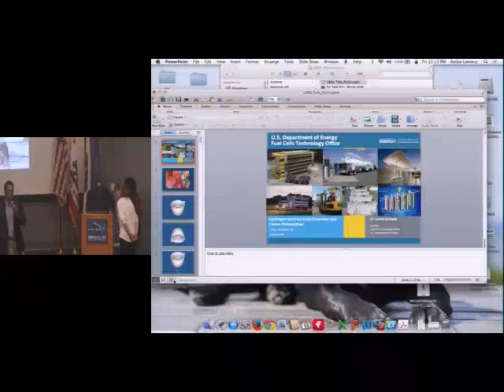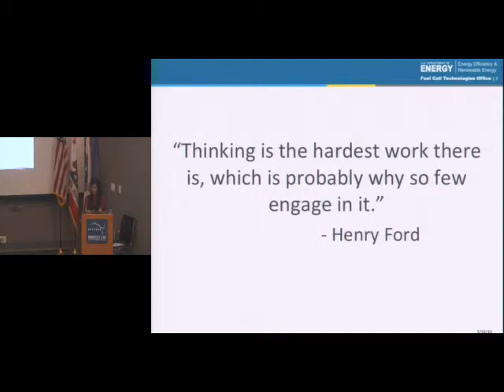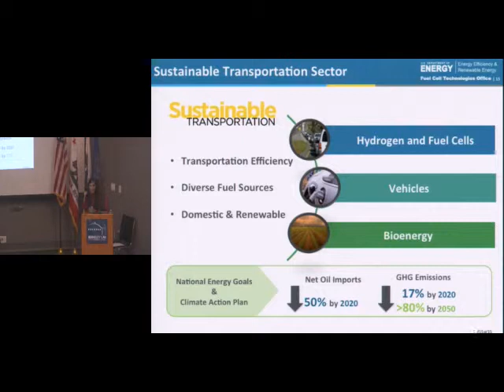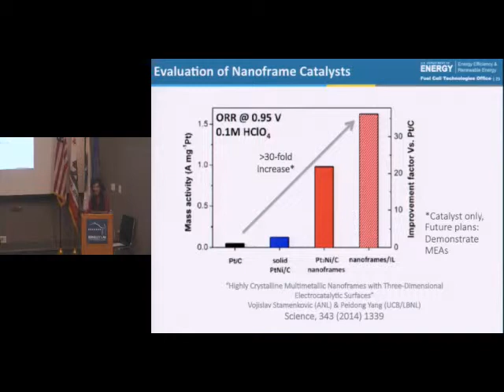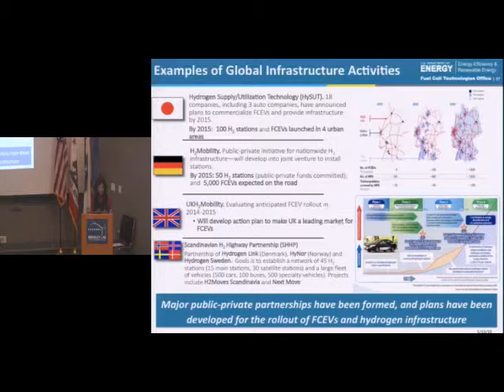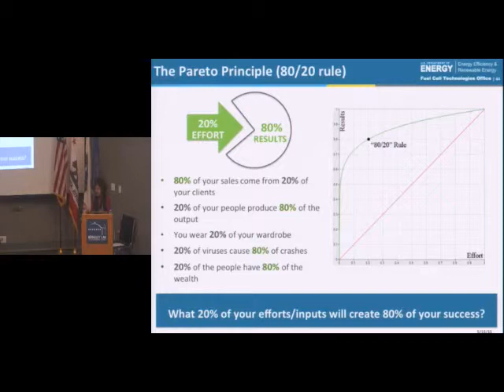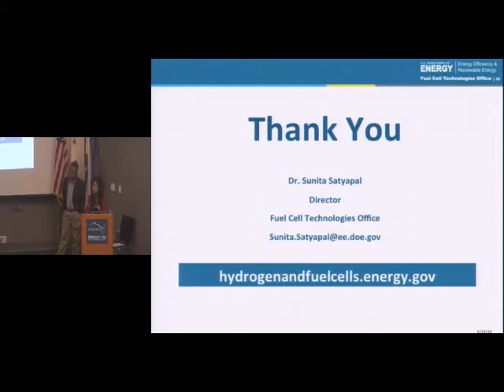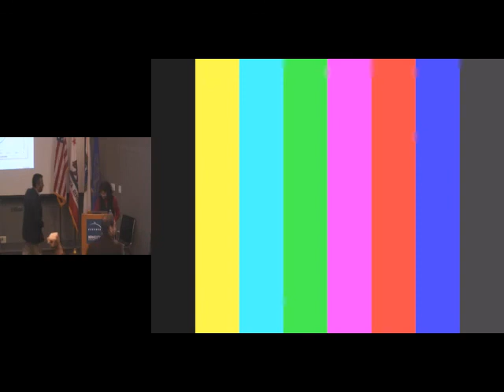Dr. Sunita Satyapal, Director of DOE's Fuel Cell Technologies Office - May 15, 2015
Hosted by Berkeley Lab's Energy Technologies Area (ETA) and the Women Scientists and Engineers Council (WSEC)